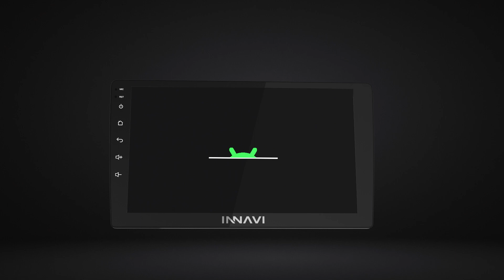INNAVI ZEN | OEM player comes with licensed Android Auto and Apple CarPlay | DHC Audosolutions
Enter your mode of perfect entertainment on all rides with Innavi Zen! This OEM player comes with licensed Android Auto and Apple CarPlay. Play your favourite songs with clarity, watch Youtube videos, navigate with ease, and entertain your co-passengers wherever you may be. Innavi Zen is a must have if you detest boring rides!